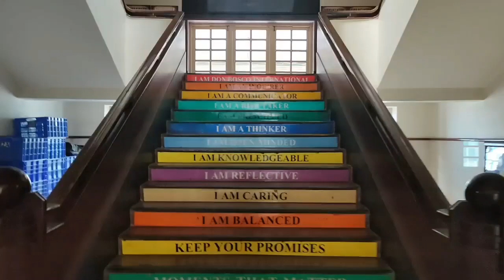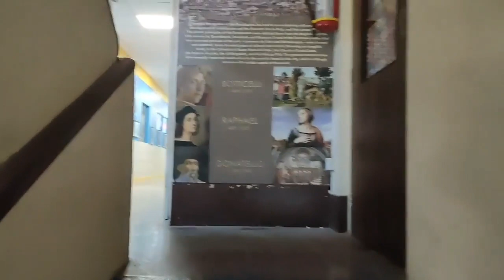DBIS Tour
Don Bosco International School, Matunga, Mumbai.